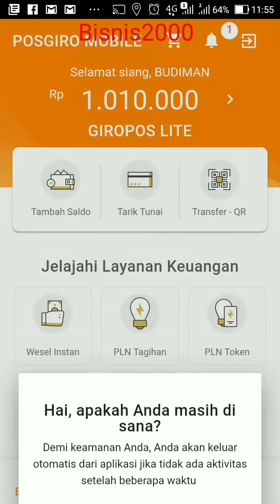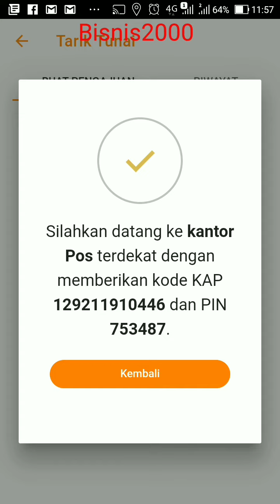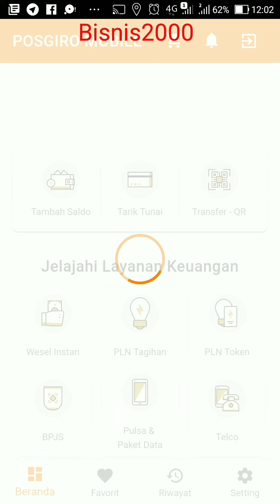Cara Mencairkan Mengambil Uang Pos Giro Mobile di Loket Kantorpos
Aplikasi pos giro mobile atau diringkas PGM adalah aplikasi yang dibuat oleh kantorpos untuk pelanggan penggunan giro pos. Dengan menggunakan giropos pelanggan dapat menyimpan uang, mentransfer sesama pengguna pgm tanpa tambahan biaya dan bisa bisa di uangkan di seluruh kantorpos di Indonesia.